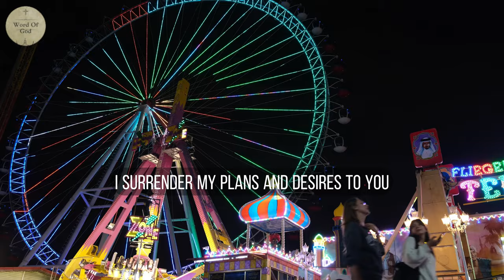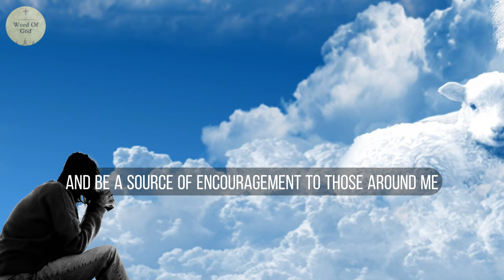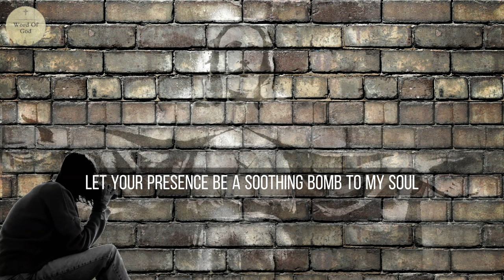HOLY SPIRIT: Lead My Path | Prayer to Start your day with God| Jesus | Morning Prayer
LEAD MY WAY HOLY SPIRIT | Jesus | God | Morning Prayer

IBAN : (PK95UNIL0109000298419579) , Account Title: Sterling Arthur Benjamin

daily prayer
November prayer
November song
November Rain
October prayer
October song
Meditation,
Christian,
Sleep,
Relaxation,
Godly,
Meditate,
Abide,
Peaceful,
Scriptures,
Bible Talkdown,
Sermon,